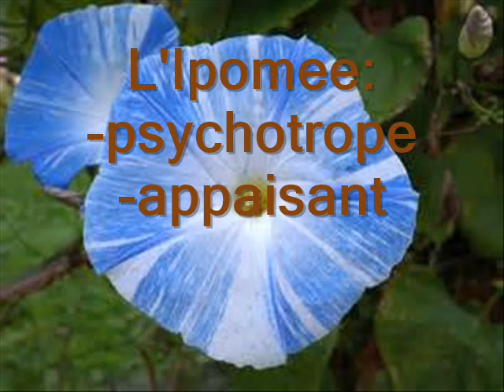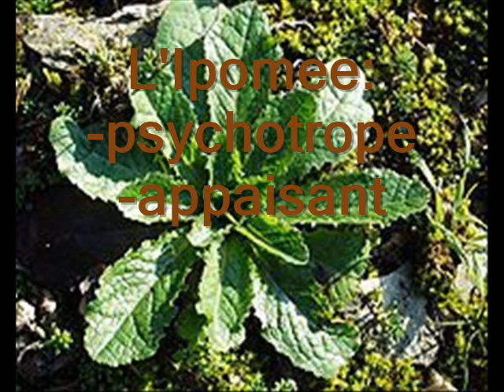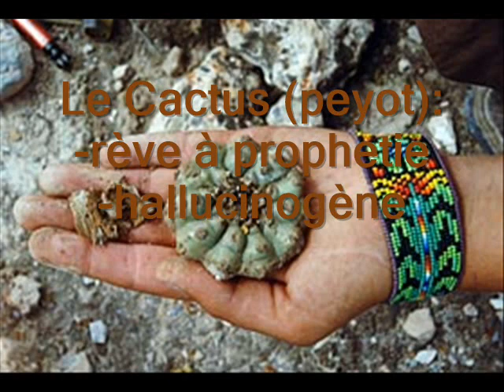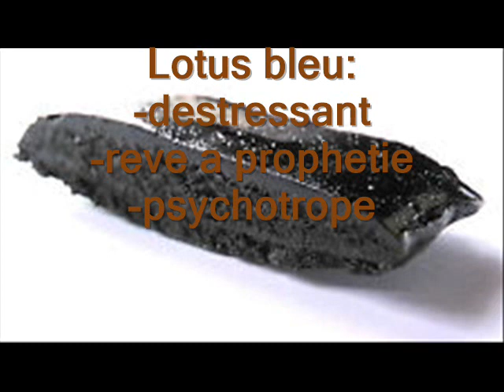TOP 8 des plantes halucinogènes LEGALES en France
Plantes hallucinogènes et psychotropes qui se trouvent dans votre jardin et ce les trois quart de l'année...ATTENTION se sonts des plantes légales mais dangereuses pour votre santé et celle de votre entourage.